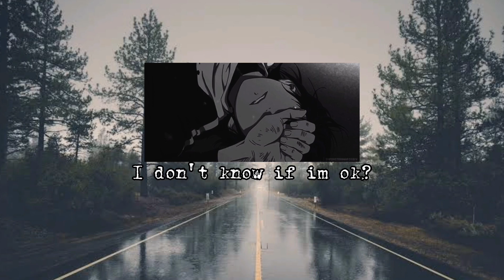Kina - Get you the moon (Slowed + effects)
hope you'll like this guys💖